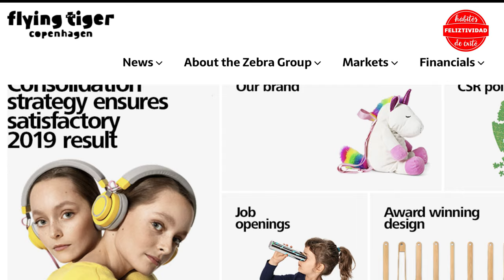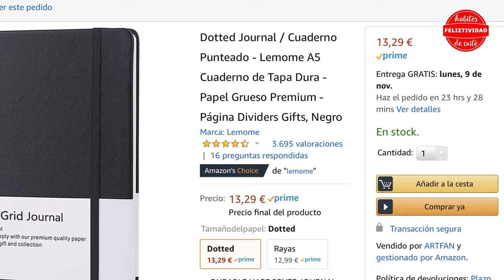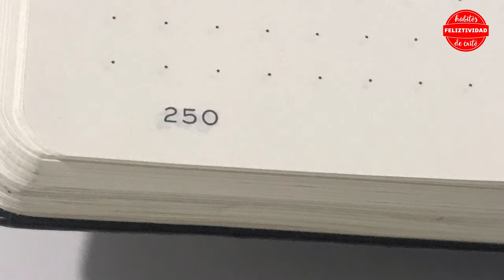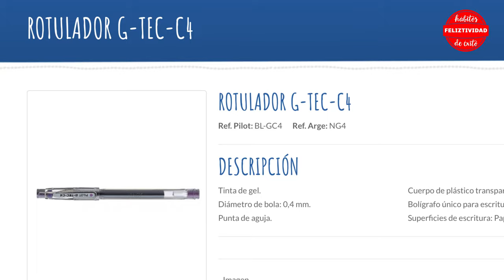🥁¿Qué bullet journal es mejor: Flying Tiger Copenhagen, Lemome o Leuchtturm 1917? 🥁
Analizamos los tres bullet journal que hemos utilizado: la libreta de Flying Tiger Copenhagen, la de Lemome y la de Leuchtturm 1917.

CAPÍTULOS
00:00 Intro
01:01 Flying Tiger Copenhagen
02:45 Lemome
04:25 Leuchtturm 1917
06:10 Decisión

🏜GRABADO EN🏜

Palma de Mallorca, España 🇪🇸

Feliztividad, hábitos de Éxito es un canal de YouTube creado por los doctores José Luis Gómez Palomares (ginecólogo) y Francisco Javier Rascón Risco (internista).

¡Muchas gracias!